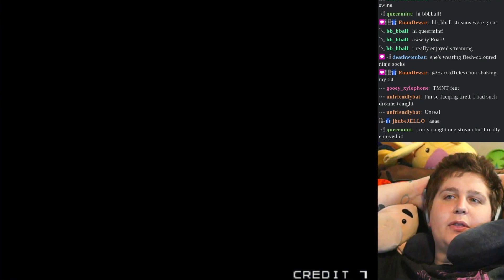№ 27: Cleopatra Fortune (1996, Taito) — Arcade Apocalypse Ochimonogatari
we have a genuinely serious and incisive conversation about orientalism and the casino/fantasy space. also, fingers in his ass. streamed 6/28/23

hi! we're doing a stream and youtube series called Walternate Saga 7: Arcade Apocalypse Ochimonogatari, covering ochimono games (arcade puzzle stackers) released on arcade machines between 1987 and 2004. we'll be playing through 118 games reverse-chronologically every wednesday for the rest of the year (at least)! you can follow along @

i was more vocal in the video about my take on this game, so i don't feel the need to qualify or correct my views! i would like to add some reading links that were germane to the conversation about orientalism and Egypt, specifically Scott Lukas' discussion of 'tiki' and a case study of a particular online gambling machine that grossly appropriated Māori culture

art of me by Minasheep! next up is № 28: Gyakuten!! Puzzle Bancho (1996, Fuuki). i hope you'll join us!